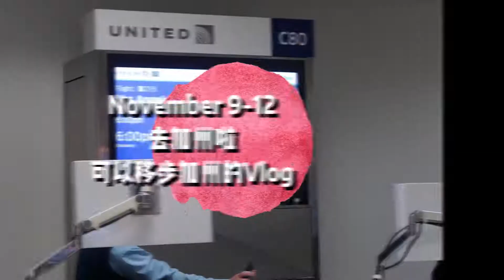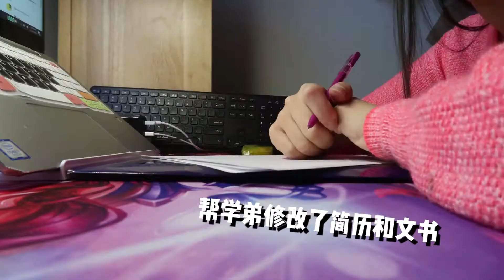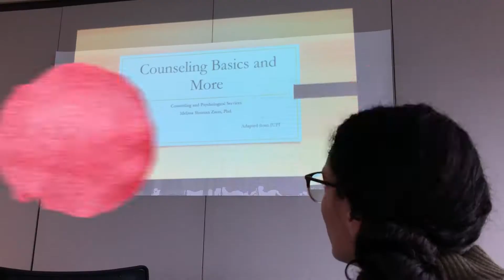ArielxNYUS4E7: 十一月Vlog|生活里, 碎碎念, 感恩节, 期末前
十一月结束后就马上进入期末了，所以十一月的vlog拖延到了现在。从平淡无奇的生日，到欢声笑语的聚会，到感恩节小长假的尽量高效和Friendsgiving，以及之后的期末prep，十一月份一眨眼就过去啦。